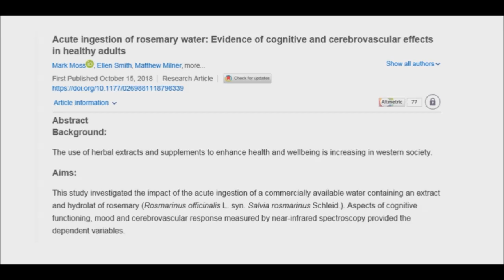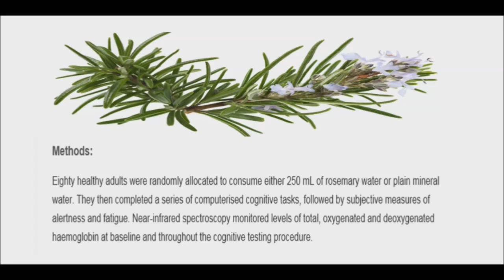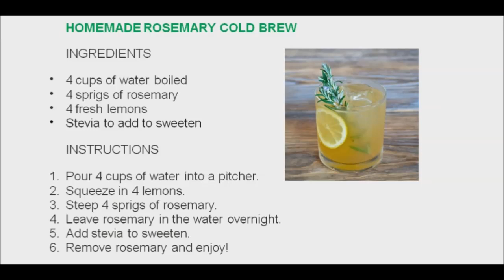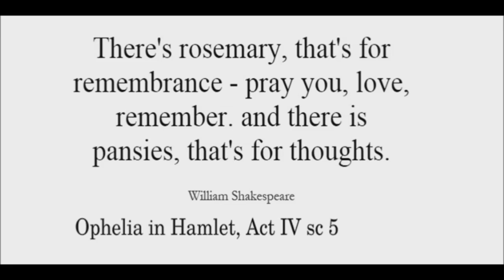Fresh Cold Brewed Rosemary Water has the Ability to Increase Memory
New research published in the Journal of Psychopharmacology, has shown that drinking a concentrated rosemary extract drink, can boost cognitive and memory performance by up to 15%.

The research conducted by Dr Mark Moss at Northumbria University, is the first piece to be published on the benefit of drinking rosemary extract. The newly published research builds on Dr Moss’ earlier trials showing the benefits of rosemary aroma in boosting memory function.

Dr Mark Moss and the team conducted a series of tests to measure cognitive performance, focusing on memory. These tests were designed to assess the participants’ capability to retain and manipulate information. Across a number of tests, the group drinking Rosemary Water saw an improvement in their ability to recall information and complete their cognitive tasks.
The test participants were each given 250ml of concentrated Rosemary Water. 20 minutes after ingesting the shots, the experimental group performed the tasks while having their brain blood flow measured to assess how efficiently the body was extracting energy compared to the control group.

Those drinking Rosemary Water shots saw an average increase of 15% in performance as well as an increase in the levels of deoxygenated red blood cells flowing through their brain.
The researchers believe this indicates that the brain is extracting the energy it requires to perform the task more efficiently.
Dr Mark Moss believes this study adds to the accumulation of studies already carried out suggesting that “rosemary offers a number of interesting possible health promoting applications, from antioxidant to anti-microbial activity.”

In particular, the team believe the presence of 1,8-cineole and rosmarinic acid, both found in Rosemary Water, may be important in delivering improved cognitive performance.

The team use only fresh rosemary (not dried) and the herb is cold brewed to ensure that all the active compounds found in nature are extracted. This is not a flavor or essence.

You can cold brew your own rosemary water by leaving the fresh rosemary in a pitcher of water overnight.

HOMEMADE ROSEMARY COLD BREW

INGREDIENTS
• 4 cups of water boiled
• 4 sprigs of rosemary
• 4 fresh lemons
• Stevia to add to sweeten

INSTRUCTIONS
1. Pour 4 cups of water into a pitcher.
2. Squeeze in 4 lemons.
3. Steep 4 sprigs of rosemary.
4. Leave rosemary in the water overnight.
5. Add stevia to sweeten.
6. Remove rosemary and enjoy!

A study on rosemary essential oil showed that it significantly enhanced mental performance for overall memory quality and secondary memory factors as well as boosting the mood.

Simply dab some rosemary essential oil on your wrists or rub into your hands and lightly breathe in!

Rosemary has in fact, been associated with memory enhancement since ancient times. Ancient Greek students wore garlands of rosemary in exams and it has been referred to in literature of all kinds, as the herb of remembrance for hundreds of years.

You can now make your own rosemary water or use rosemary essential oil in a diffuser. I hope that you have found this information useful. Also, please share it with others.